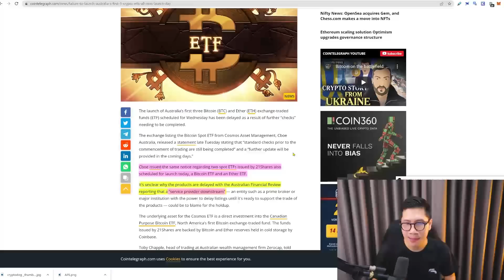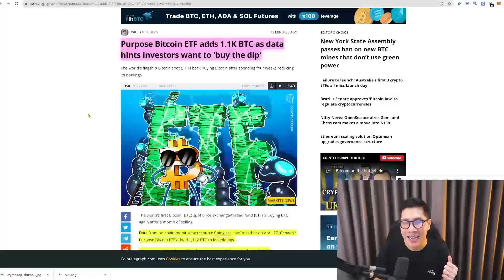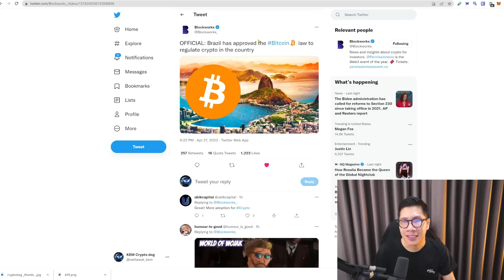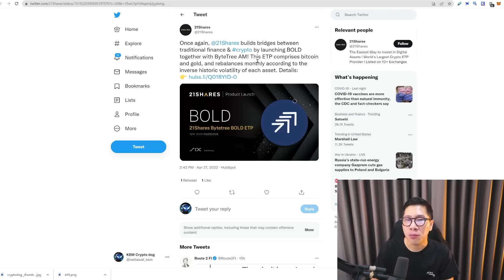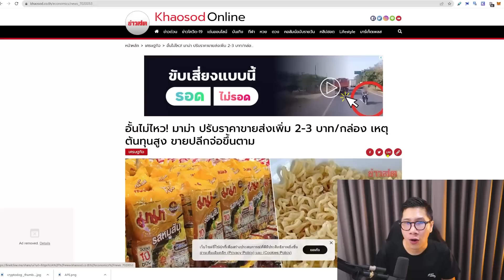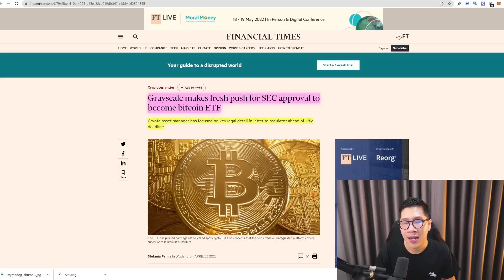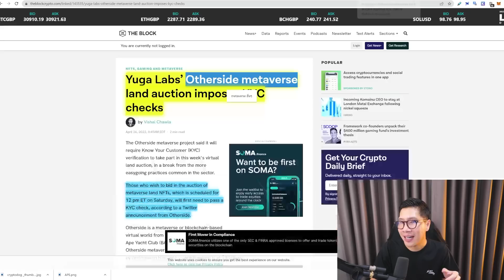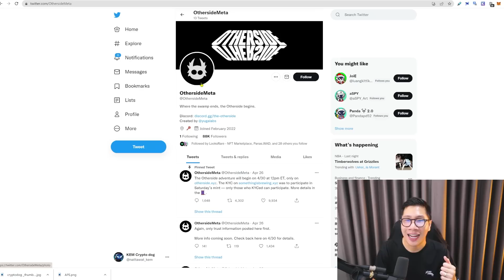(ล่าสุด) คริปโตกำลังมีข่าวดี BITCOIN Approved กองใหญ่ BUY THE DIP / APECOIN จับตาให้ดี